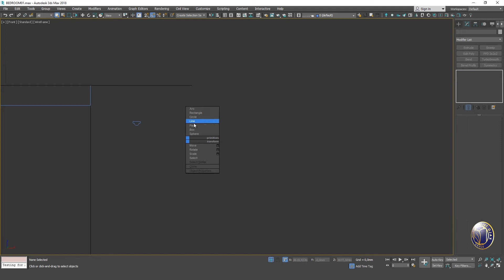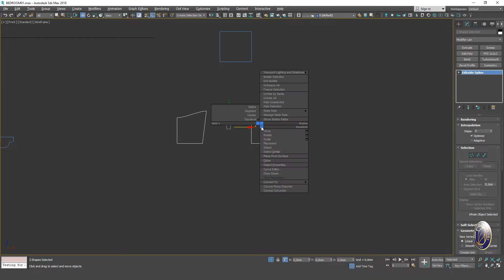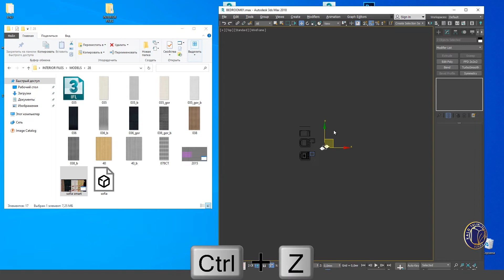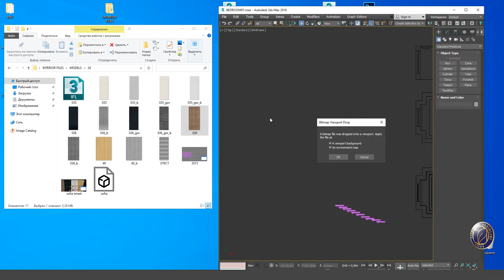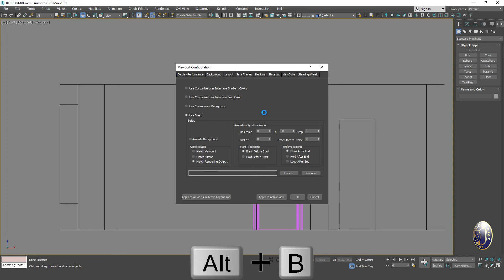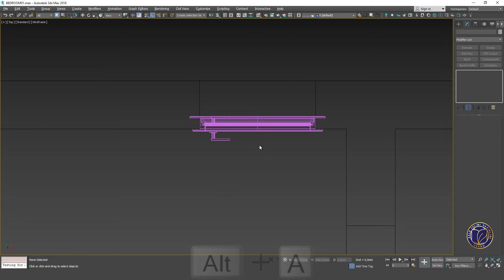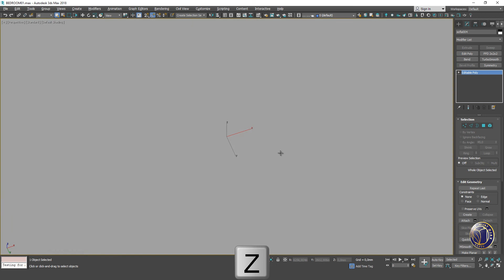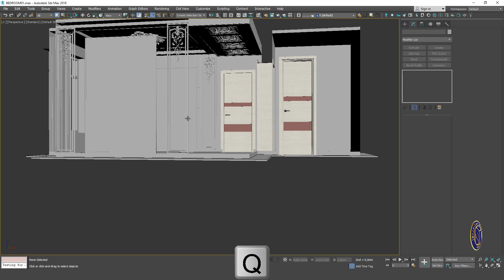3D MAX Interyer. 8-dars. Modeling. 6-qism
9-11 sinflar uchun mo‘ljallangan “3D MAX Interyer” yo‘nalishida ishlab chiqilgan video darslar

"3D MAX Interyer" video darsligini o'rganish uchun kerak bo'ladigan fayllarni quyidagi havola orqali yuklab oling:⬇️